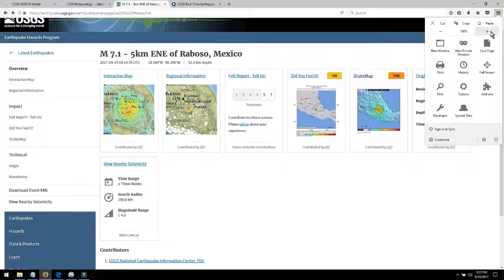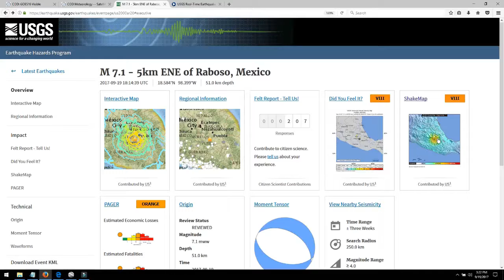MASSIVE 7 1 Earthquake, Raboso MEXICO Hurricane Maria CAT 5 JOSE CAT 1